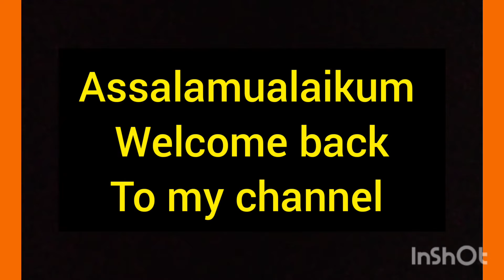Instant Aam Ka Achar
Assalamualaikum

Ingredients
500 grms Raw mangoes
2 tsp red chilly powder
1/2 tsp turmeric powder
1 tsp salt
mix and marinate for 10 mins
1 tbsp oil
1 tsp cumin seeds
1 tsp mustard seeds
1/2 tsp Fenugreek seeds
1/2 tsp hing
2 dry red chillies
mix it and cook it for 5 mins